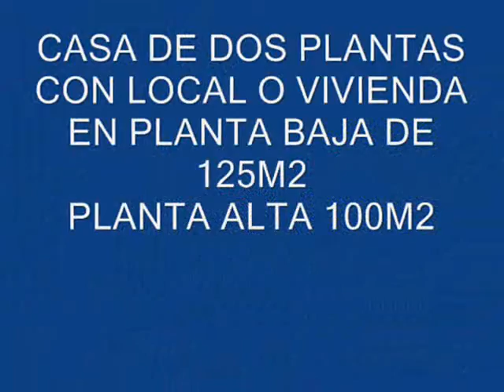Se vende estupenda casa en el Cerro del Águila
Casa en el Cerro de dos plantas con 229 m2 totales, azotea transitable y lista para entrar a vivir. Una casa con grandes oportunidades tanto para vivir como para montar tu propio negocio.